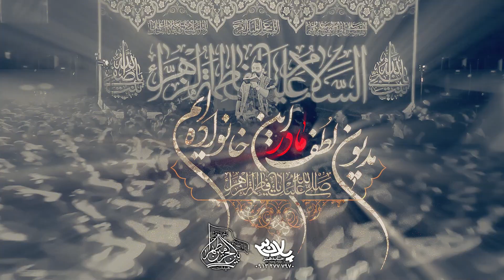نماهنگ مادرم | کربلایی جواد مقدم | پلان3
نماهنگ بسیار زیبای حسین میگه خوش اومدی کربلایی جواد مقدم ایام فاطمیه1402 هیئت بین الحرمین تهران تهیه شده توسط خانه هنر پلان3

حسین میگه خوش اومدی
مادرم مادرم نام تو میبرم تو گرفتاری و سختی
مادرم مادرم عشق تو واسه من یعنی آخر خوشبختی
باور ربنای حسینی مادر نوکرای حسینی
هر شب جمعه با دل عاشق زائر کربلای حسینی
حسین میگه خوش اومدی به کربلا ای مادرم
سر زدی بازم به غریب صفا آوردی به حرم
فاطمه یا مولاتی

سایت

Phone number

حضرت_زهرا سلام الله علیها